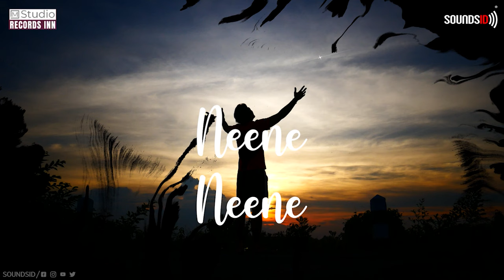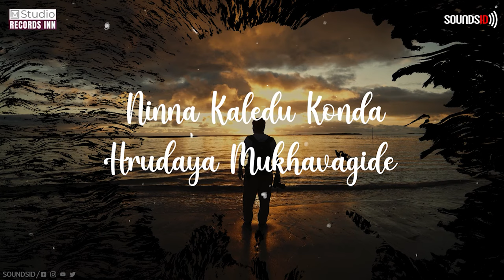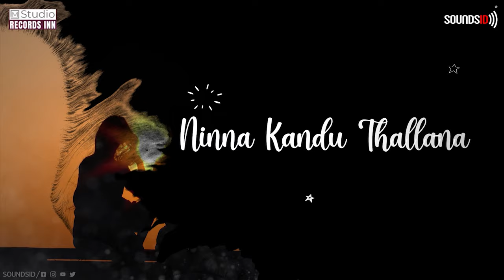Nee Mayuri | Martin Clement | Venki Justin | Patho Song | M Studio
SG KORALL Now brings you all the latest music under one roof. A premium destination for Entertainment - Music (Film/Album), Devotional, Film News, E- Learn, Short Films, Independent Artist, Full Movies, Comedy Videos & more. !

SG KORALL Presents New Kannada Album Song "Nee Mayuri" Lyrical Video Song, Music By Martin Clement
, Sung by Venki Justin.

ಎರಡು ಹೃದಯಗಳ ನಡುವೆ ಅಸಮಾಧಾನ ಉಂಟಾದಾಗ ಹೃದಯವು ಕರಗಿ , ಸೋತು , ಈ ಸಾಲುಗಳನ್ನ ತನ್ನಿಷ್ಟಕ್ಕೆ ತಾನೇ ಬಿಂಬಿಸುತ್ತೆ.. ಪ್ರೀತಿಯಲ್ಲಿ ಜಗಳ ವೆಂಬುದು ಸಹಜ , ಅದನ್ನ ಕ್ಷಣದಲ್ಲೇ ಮೈ ಮರೆತರೆ , ಒಲವು ಇನ್ನಷ್ಟು ಹೂವಾಗಿ ಪರಿಮಳ ಬಿರುತ್ತಾ ಅರಳುತ್ತದೆ

Song : Nee Mayuri
Music Director: Martin Clement

Singer : Venki Justin
Lyrics : Venki Justin

Studio : M Studio Records Inn. (Chennai)
Singer : Venki Justin
Lyrics : Venki Justin
Musicians : Das , Anbalagen , Riya, Nandhakishor, Palinivel
 Raghu
Venki Justin vocals recorded @ Renu Digi Studio
Record engineer : Sajay
Music Supervisor: Samuel Chandru
Musicians Co ordinator : Tamizh
Song
Mixed & Mastered by Martin Clement

I Tunes mixed by Martin Clement

Tunes mastered by Gautham R

Follow Venki Justin

All the music lovers, who believe in magic of music come join us and live the magic of music with  SG KORALL :-